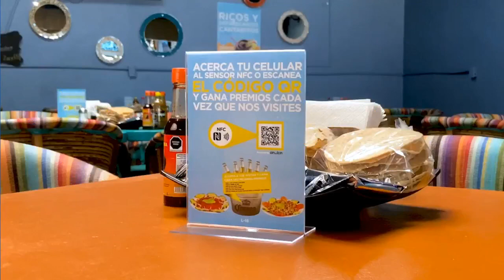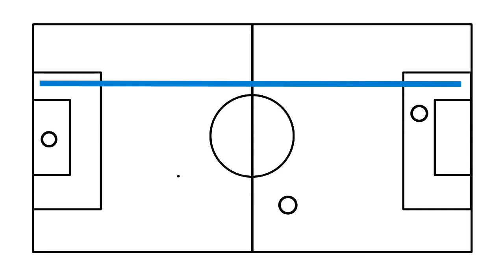"Piojo" Alvarado regresará al cuadro titular, Pavel Pérez estuvo lejos de cumplir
El técnico del Guadalajara Veljko Paunovic tendrá el regreso al equipo titular del "Piojo" Roberto Alvarado, el sacrificado será Pavel Pérez, quien se quedó lejos de cumplir con ser estelar y habrá otro regreso, el de Jesús Orozco Chiquete, quien no tiene asegurado iniciar ante el Mazatlán.